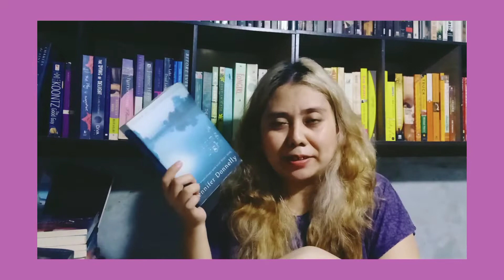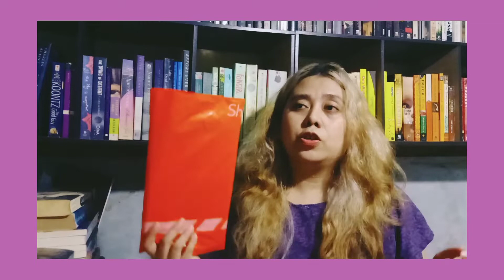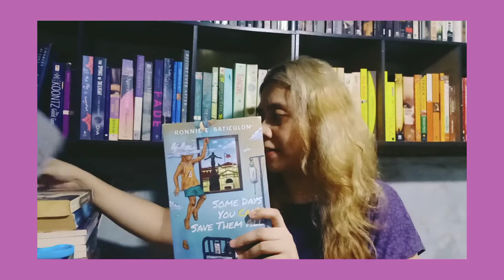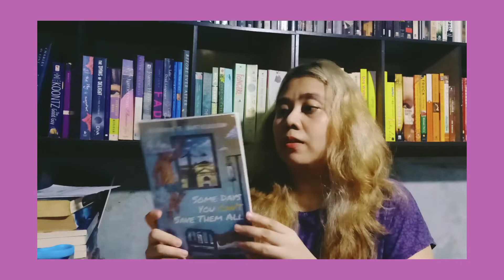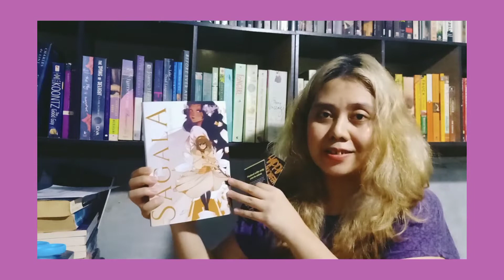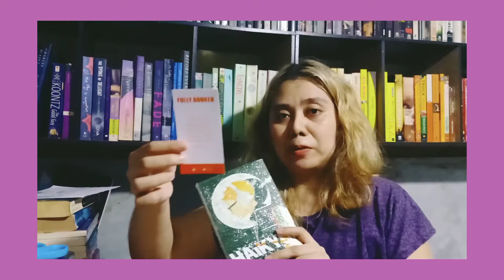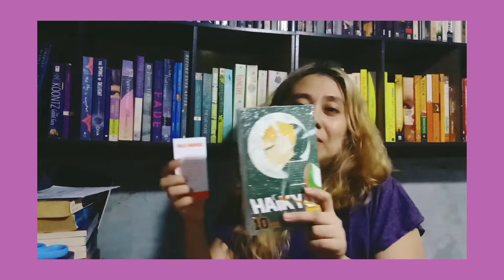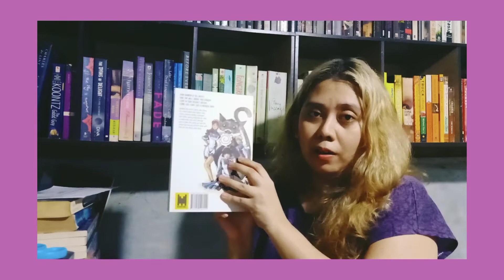Buying Books for my Non-Bookish Friends | Unboxing Mini Book Haul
aka the first time I've forced literature on my girlfriends lol

💝KOMIKET INC.